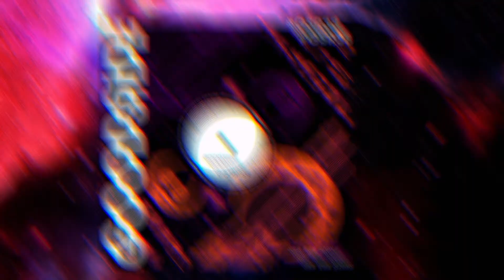Ezra Blissard - See The Signs [GOODSIDE]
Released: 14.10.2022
Record Label: Goodside Records ( @goodsiderecords )